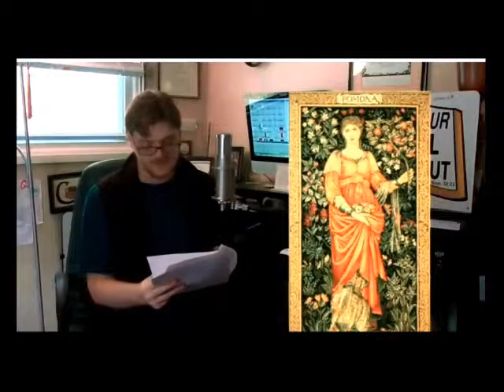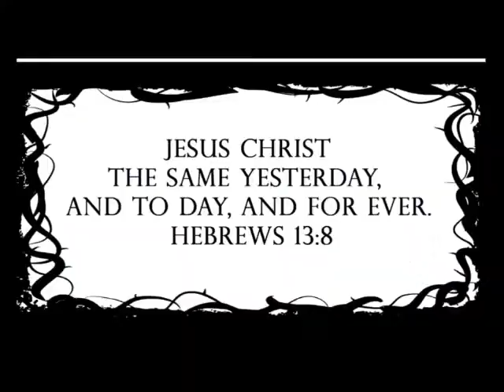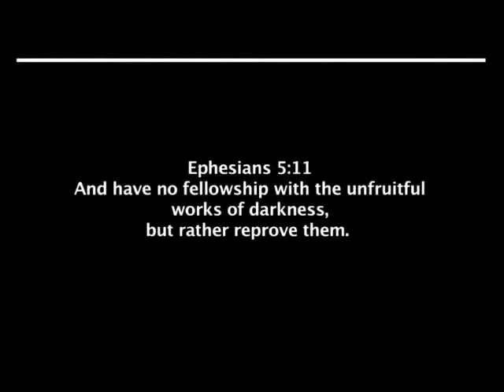VR: Packaging Paganism By Brian Moonan Part 2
This video is in response to  the blatant lies and propaganda that  Brian was telling about  Paganism. He made claims of Pagans still  going out performing Human sacrifices. He numerous times referred to  Pagans  as Satanic.  I  felt the strong need to  respond to  this type of hatred for Paganism. Fair Use of video policy, used to  criticize and educate.